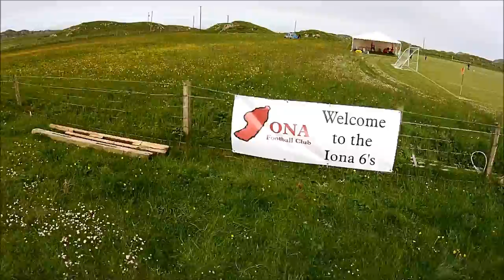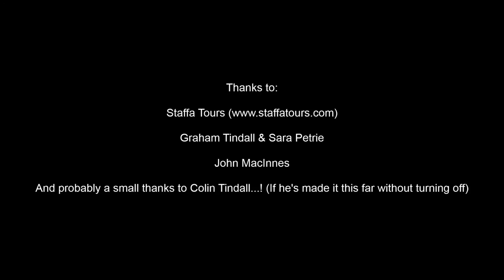Iona & Staffa - June 2015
Various clips stitched together from the Phantom 2+. Flat light and testy, unseasonal conditions made this a bit trickier than I'd have liked. The beauty of the islands is there to see!